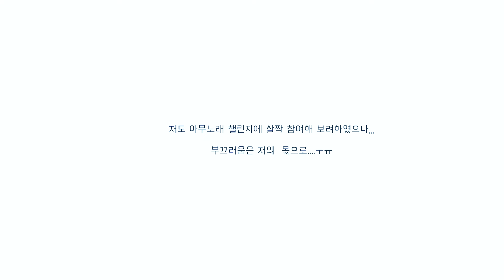지코(ZICO) - 아무노래(Any Song Challenge) - violin cover [by ziaa]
지코(ZICO) - 아무노래(Anysong) - violin cover

안녕하세요~
violinist 바이지아입니다.
오늘은 2020년 첫 커버 영상 입니다!!!
먼저 새해 복 많이많이 받으세요~~~^.^**

누구보다 밝은 새해가 되시길 바라는 마음에,
요즘 너무나도 핫하고 흥겨운 곡으로 선택하여 작업해 보았습니다.
지코(zico)의 아무노래(any song) 바이올린 커버곡이구요~~
담백하게 표현해 보았으니 많이 들어주세요~~~^.^
영상 후반부에는 저도 살짝~~ 아무노래 챌린지에 참여하여 작업하였으니 끝까지 봐주시구요~~
(매우 부끄럽습니다….ㅎㅎㅎ)